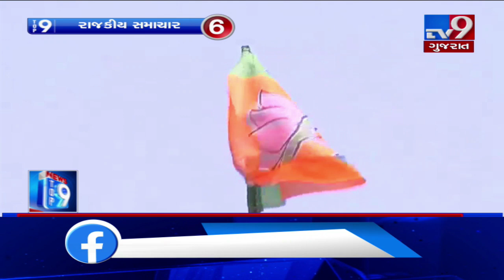Top 9 Political News Of The Day : 10-02-2020 | Tv9GujaratiNews